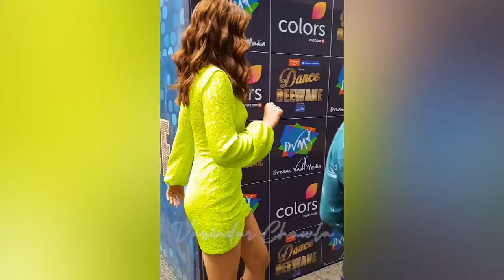Amisha Patel,Kriti sanon,Haarsh Limbachiya Bharti Singh Spotted|Varinder Chawla